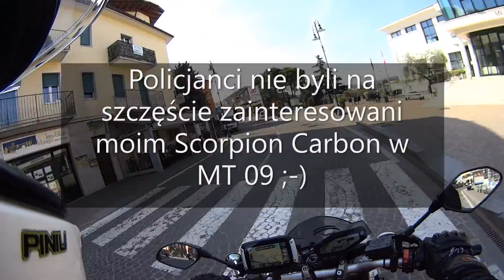MotoVlog Marcowe Alpy odc. 1 Terazzo Del Brividio i Strada Della Forra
Marcowe śmiganko po Alpejskich winklach odcinek pierwszy. Terazzo Del Brividio to taras widokowy nad Jeziorem Garda na końcu słynnej Strada Della Fora gdzie kręcono min. James Bond Quantum of Solace